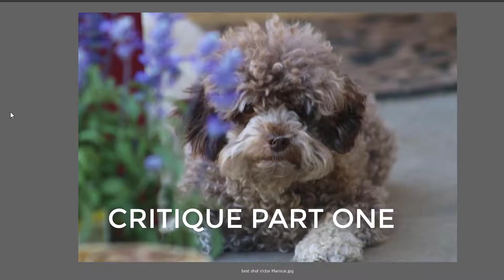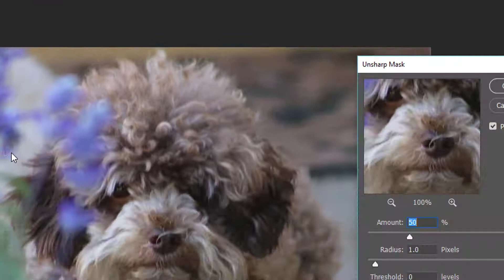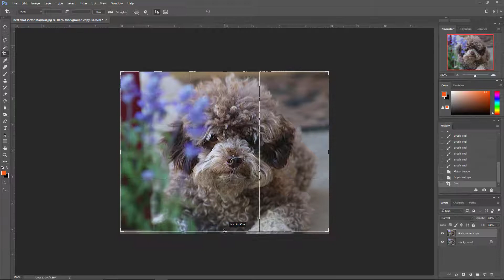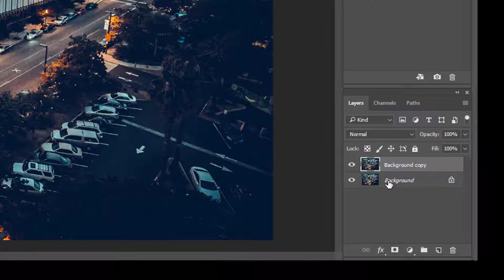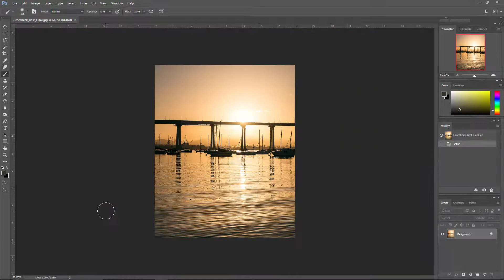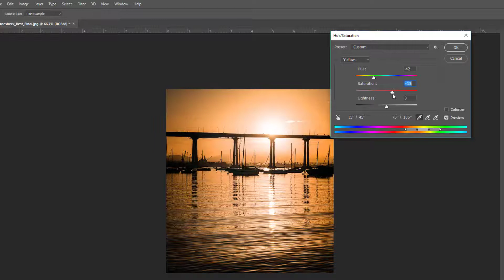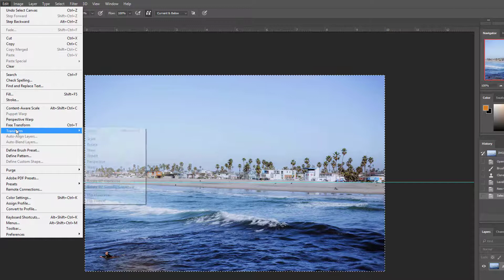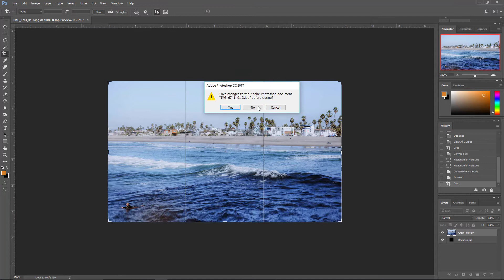Photo 143 S2017 Critique Assignment 1 pt 1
THis is the first part of the critique for the first Assignment for Photo 143 section A